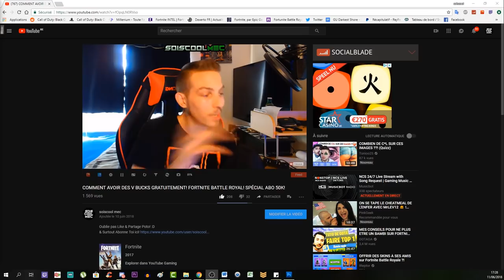COMMENT DÉBLOQUER LE PACK A PUNCH! EMPLACEMENTS PIÉDESTALS! TUTO VOYAGE OF DESPAIR BO4!